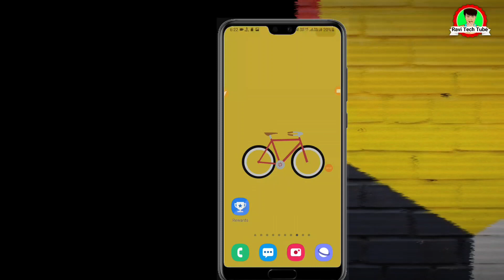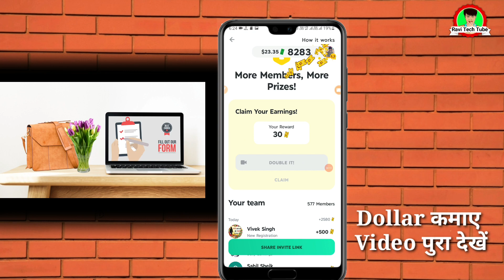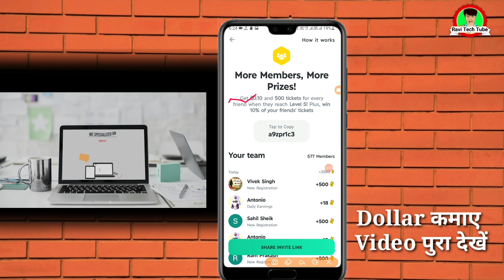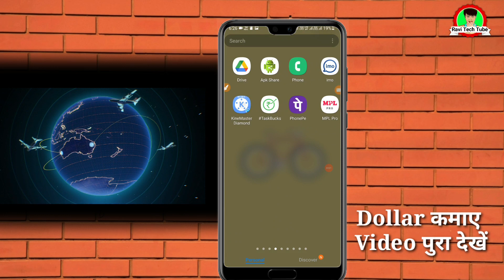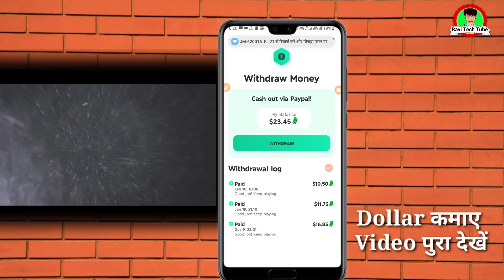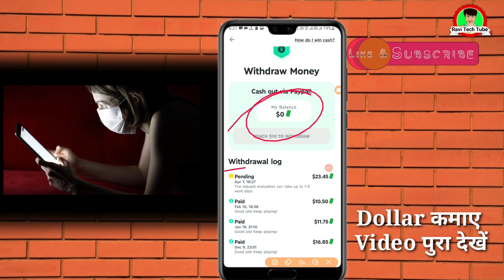डॉलर कैसे कमाए online $23 INR ₹1744 || dollar me paise kaise kamaye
hello friends aaj ke iss video me mai aap sabhi ko ek aise app ke bare me bataya hu jisse app dollar me paise kama sakte hain

your queries-
डॉलर कैसे कमाए
dollar kaise kamaye app se
dollar kaise kamaye paytm mein
dollar kaise kamaye online
dollar me paise kaise kamaye